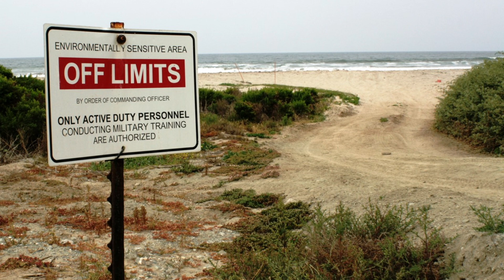Ep 56: USMC Marine Corps Base Camp Pendleton, Part Two / Recon Jack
Semper Fi everyone.  I’m your host, United States Marine Corps veteran and living-historian, Charlie Lynch.  On today’s follow-up episode, I’ll continue to discuss Marine Corps Base Camp Pendleton, which is the major West Coast base of the Marine Corps, and one of the largest Marine Corps bases in the U.S.

I’m always open to suggestions, and I will likely cover a few Marine family members of some of you subscribers in the near future. I really enjoy interacting with you folks and seeing the growth of this channel; so please do not hesitate to send an email to if you’d like for me to honor you or your Marine unit, or a Marine friend or family member.